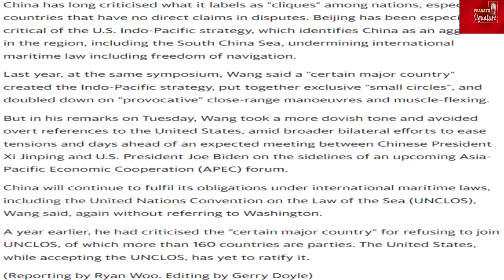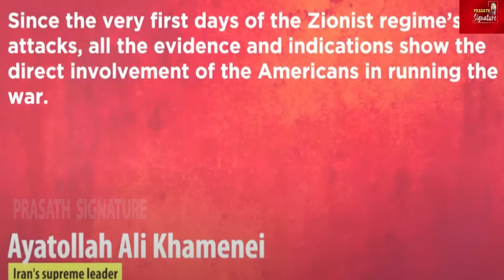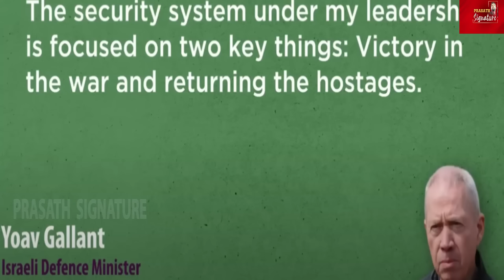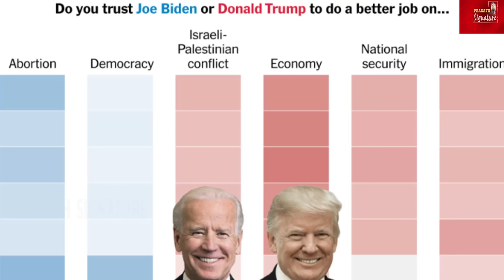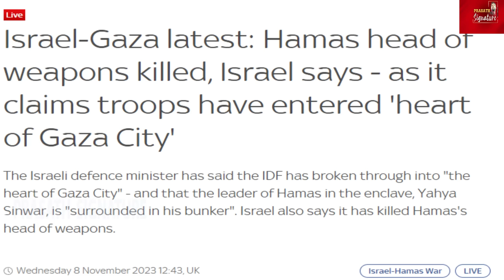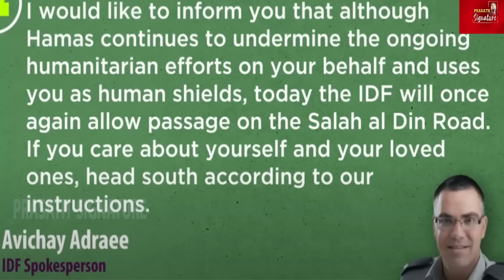America Secret deal with Hamas? Israel IDF Surrounds Hamas Leader"Spice Family Bombs" What Next?Gaza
America Secret deal with Hamas? Israel IDF Surrounds Hamas Leader "Spice Family Bombs" What Next? "Spice Family Bombs" Agreement before October 7 Iran Vs Israel

MUSIC CREDITS
YOUTUBE LIBRARY
Anno Domini Beats
Culture
Hip-Hop & Rap
Thanks Regards
MUSIC CREDITS
6 Shots
Alternative & P
Angry
NEFFEX
They Call Me a God
Hip-Hop & Rap
Angry
NEFFEX